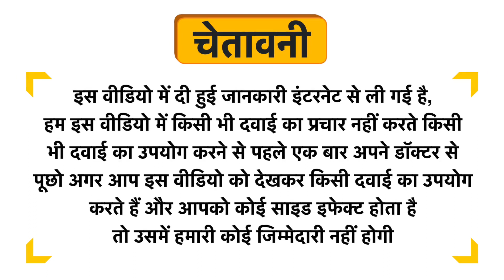Missha Time Revolution Night Repair Ampoule 5X Uses in Hindi | Side Effects | Dose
Missha Time Revolution Night Repair Ampoule 5X Uses in Hindi | Benefits | Side Effects | Dose